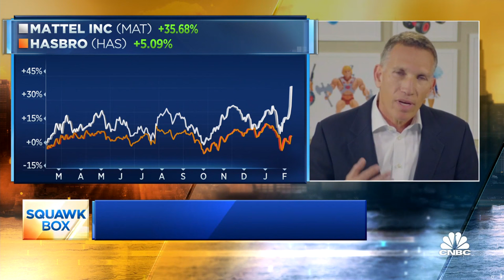Mattel CEO on reclaiming Disney princess rights: This was a great win for the company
Mattel CEO Ynon Kreiz joins 'Squawk Box' to discuss how the company reclaimed the license for Disney princesses.